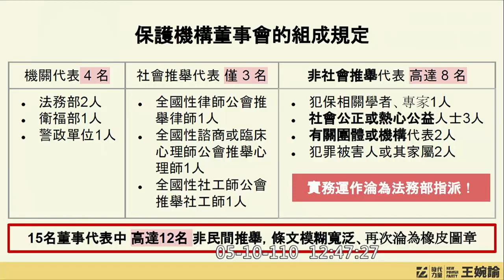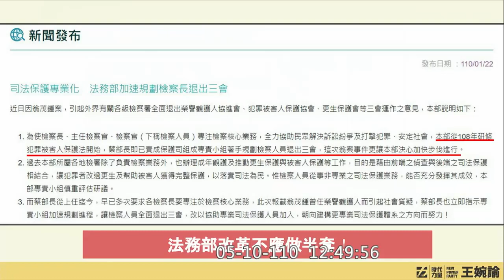立委 王婉瑜 質詢 法務部改革不應做半套! 細節!!】｜國會調查兵團 cic.tw